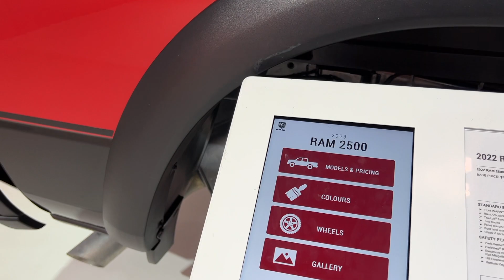2022 Ram 2500 POWER WAGON Crew Cab 4X4 - First Look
Today we walk around review the new 2022 Ram 2500 POWER WAGON Crew Cab 4X4 at the 2023 Toronto Auto Show.